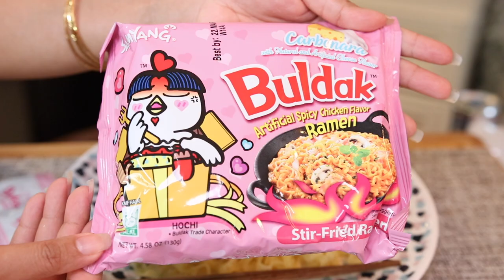ASMR | SAMYANG CARBONARA FIRE NOODLES MUKBANG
Shu's solo pigging out with Baby Earl. Lots of chewing and slurping. Big bites and sloppy eating.